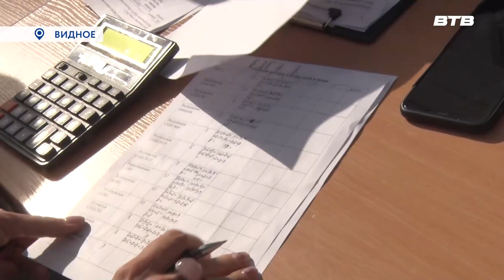САЛЮТ, ПОБЕДА!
В Ленинском городском округе завершился конкурс смотра строя и песни «Салют, Победа». Перед требовательным жюри предстало 13 команд, собранных из лучших учеников школ муниципалитета. Патриотизм, любовь к Родине, в этих ребятах есть всё, чтобы нести гордое звание гражданина России.